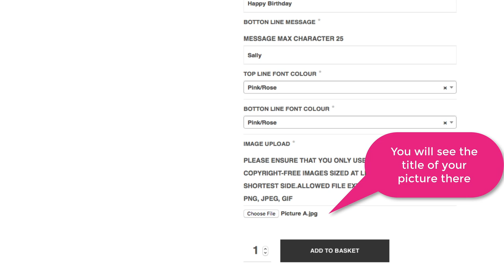Photocake - Personalised Images - Sugar and Crumbs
That not only allows to print edible sugar sheet but also you can personalise it with your own picture!